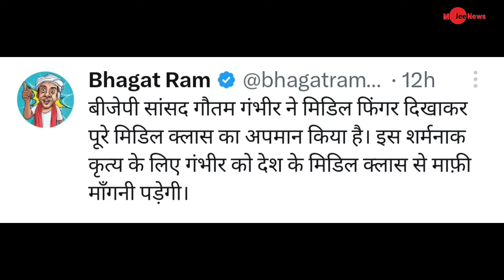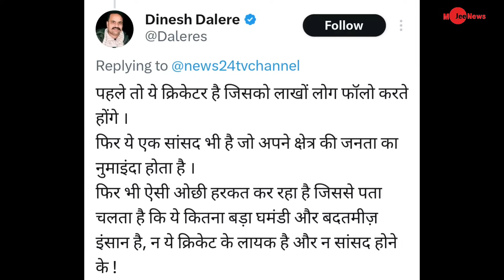BJP leader and Cricketer Gautam Gambhir trolled on his funny Activity,Modi meems viral video